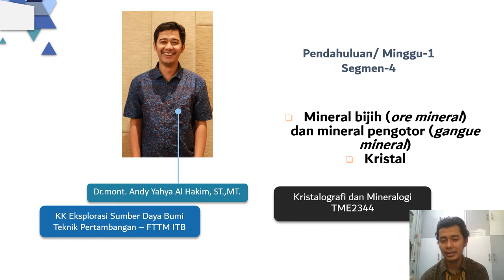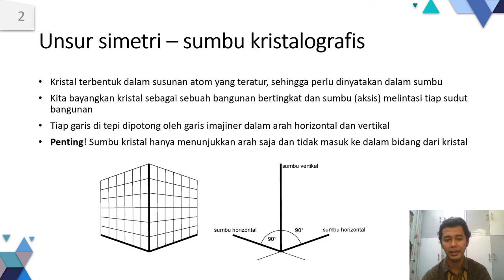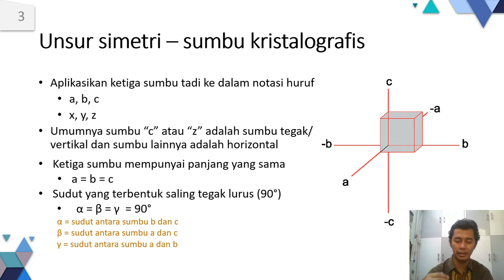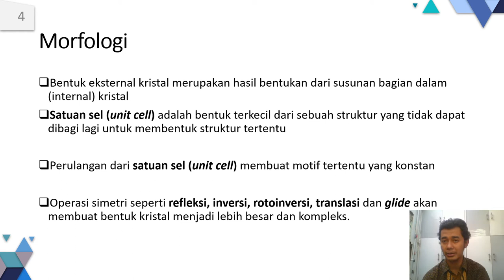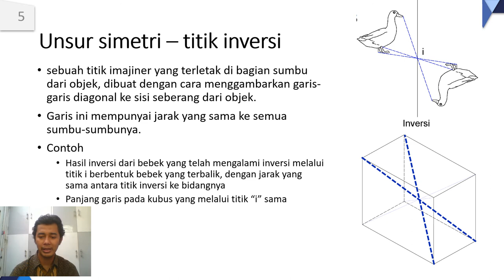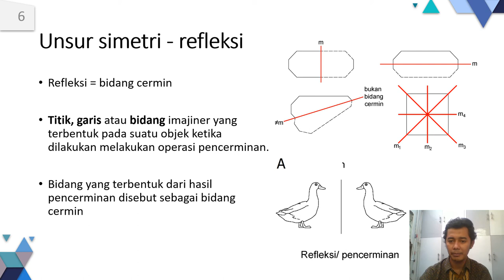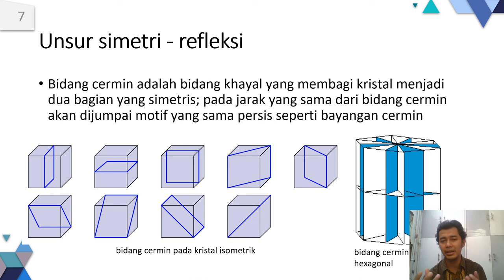Kristal Mineral Minggu ke 01 segmen 04 Unsur simetri